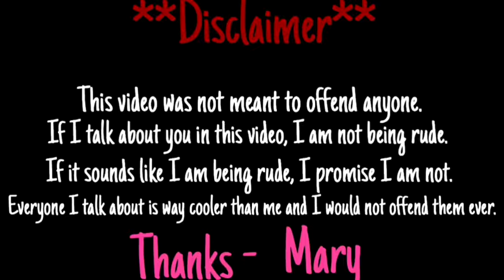MY WORST FIELD DAY PRACTICE| Storytime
Hey! In this video I talked about my worst field day practice experience. It was so embarrassing!

🍉🦋🍉🦋SOCIALZ🦋🍉🦋🍉

Musical.ly: (lol) @wassup_its_mary

🎀💟🎀💟OTHER STUFF💟🎀💟🎀

Her Musical.ly: @idrawart4321